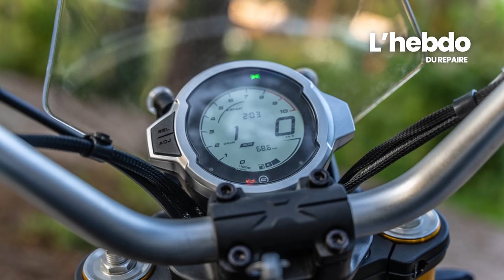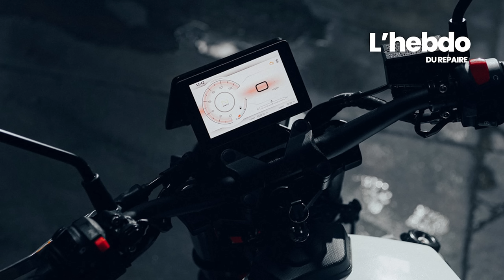Emission TV actu moto : l'Hebdo du Repaire 52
L'émission hebdomadaire du Repaire des Motards - Semaine du 27  février au 4 mars 2023
Quoi de neuf cette semaine ? Royal Enfield 650 Lightning et Thunder, Honda Hawk 11, CFMoto 700 CL-X Adventure, Lexmoto RSS 125, Yamaha Ténéré 700 Explore Edition
Retrouvez toutes les actualités en détail sur le site Le Repaire des motards.

SOMMAIRE
00:00 Sommaire
01:30 Royal Enfield 650 Lightning et Thunder
04:30 Honda Hawk 11
06:37 CFMoto 700 CL-X Adventure
08:50 Lexmoto RSS 125
10:10 Yamaha Ténéré 700 Explore Edition
12:10 Essai de la semaine : Essai Triumph Street Triple 765
14:00 Salon de Lyon